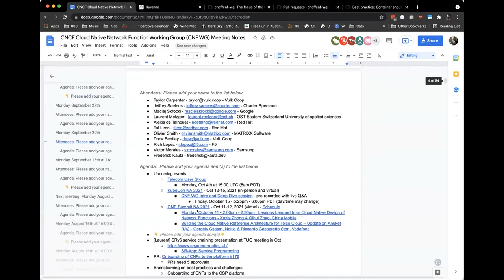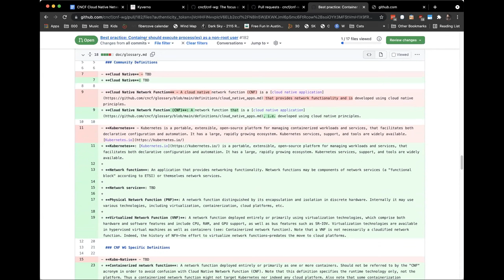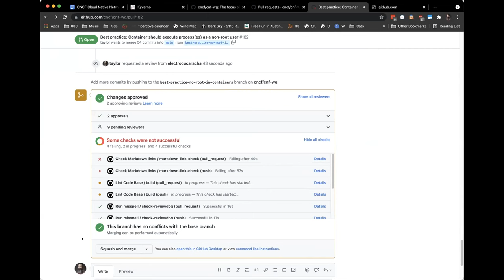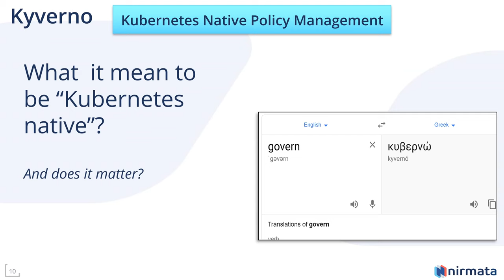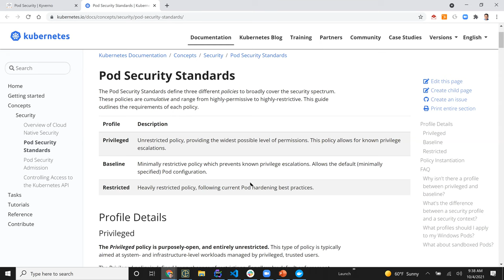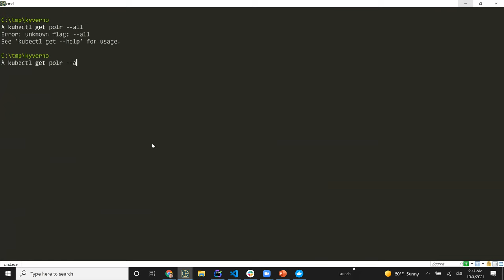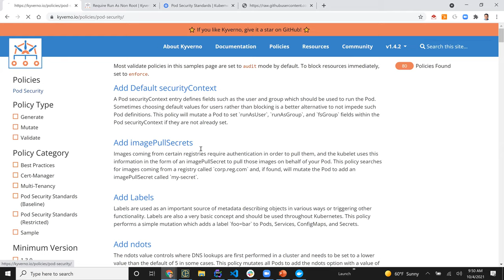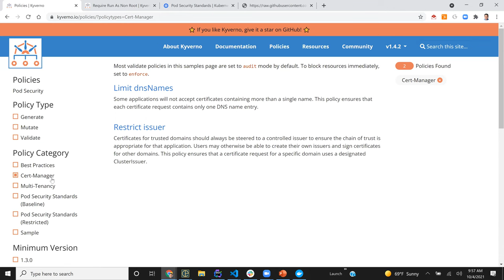CNCF CNF WG Meeting - 2021-10-04